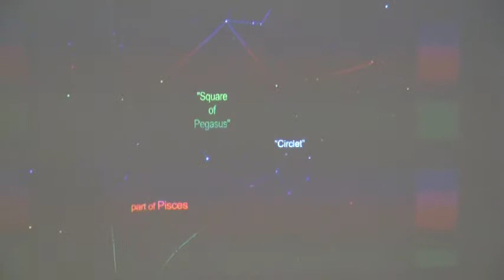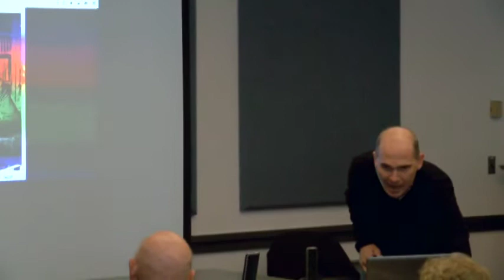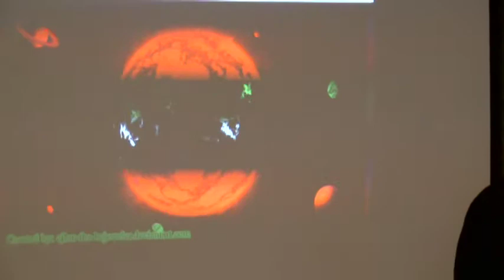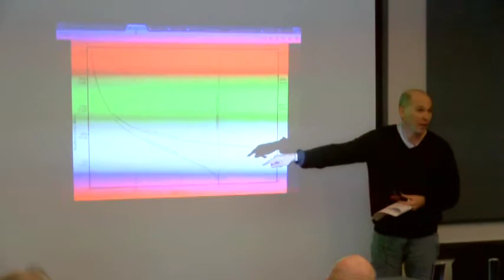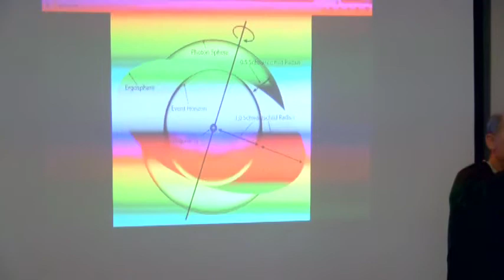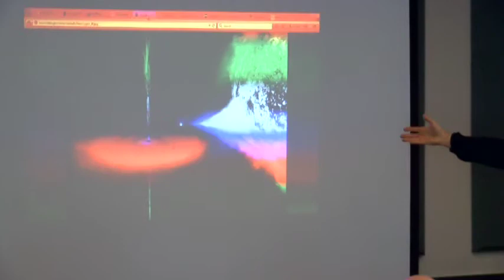Dr. Breen Presents - India: Chandrasekhar, When Stars Collapse